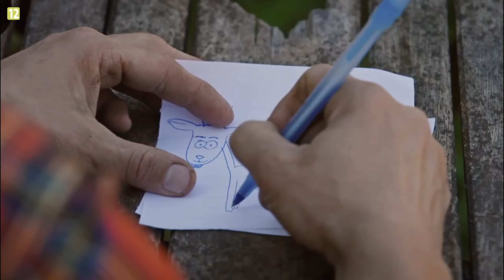*Nie potrzebuję faceta!* ŻONY Podlasia nr 2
Siemanko! Dzięki, że jesteście :)

Zapraszam na kolejny odcinek serii Żony Podlasia 🥳
Chwile mnie nie było, ale dziękuję za cierpliwość i obiecuję poprawę! Na pewno skończymy sezon razem, a w między czasie pojawi się kolejny program. Bądźcie czujni, bo będzie to coś całkiem nowego i bardzo wciągającego ;)

Wpadnijcie na moje inne sociale po więcej atrakcji:
IG 📸 Aureeolkaa - koniecznie zajrzyj do insta stories
TT 🎵 Aureeolkaa